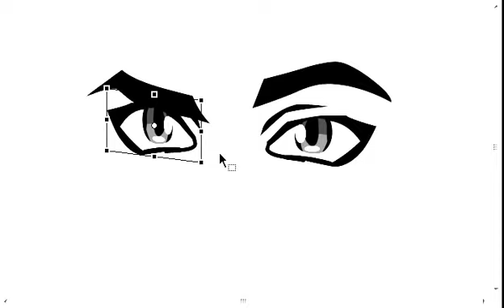Drawing Anime Eyes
@ Elkin Grueso ART.